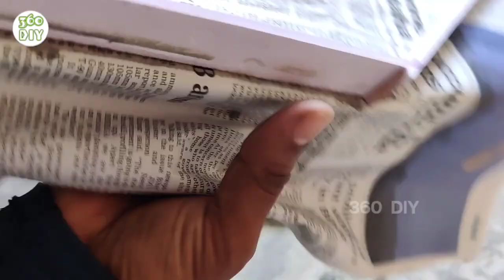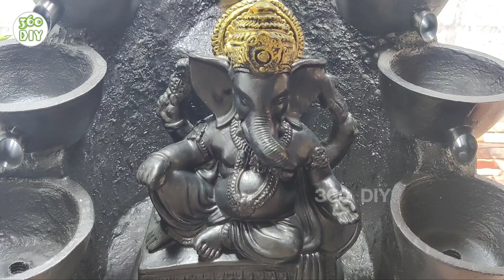Making a DIY Concrete Golden Lord Ganesha Waterfall Fountain | Beautiful Garden Ganesha DIY Fountain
Making a DIY Concrete Golden Lord Ganesha Waterfall Fountain.
Beautiful Garden Ganesha DIY Fountain.